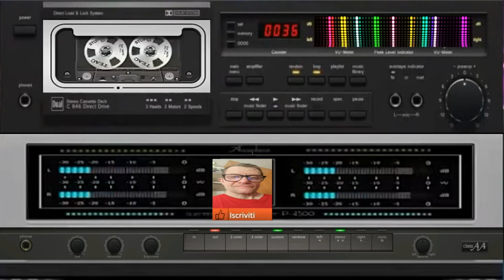Giovanni Rhythms of Connection ( Created Intelligence Artificial )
vst usato per composizione  ( Created Intelligence Artificial )
nome del brano Giovanni Rhythms of Connection